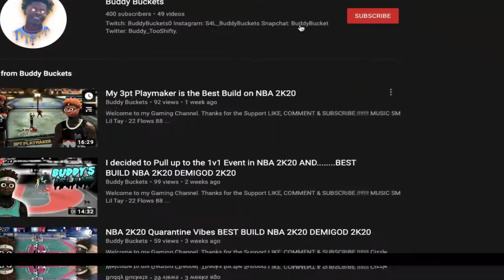I hit SS2 on NBA 2K20 and 2 Elite 3's pulled up on me... BEST BUILD On NBA 2K20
Tai Trendin Ft Dep Gado - Water (Intro)
Trae Flocka - Covid 19

Snapchat👻 : @buddybucket